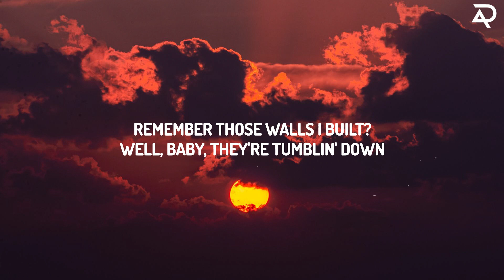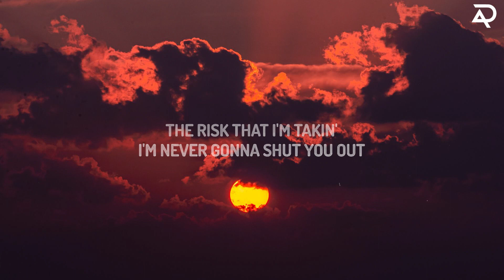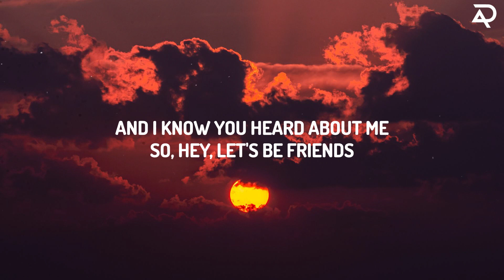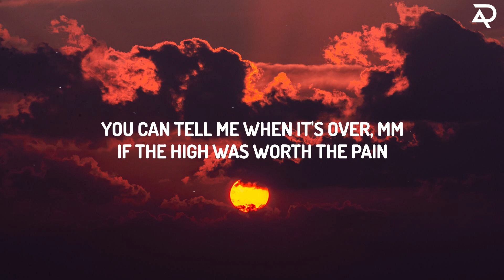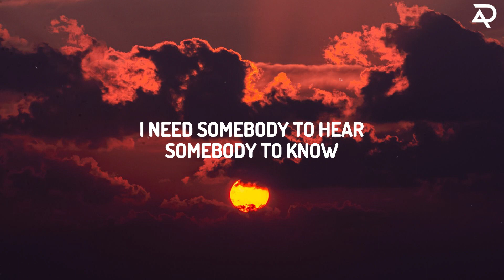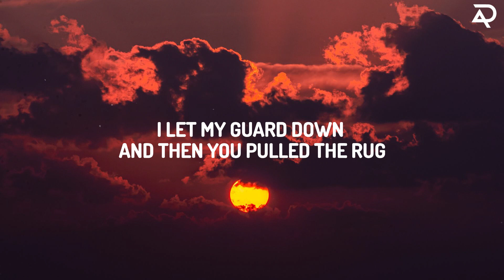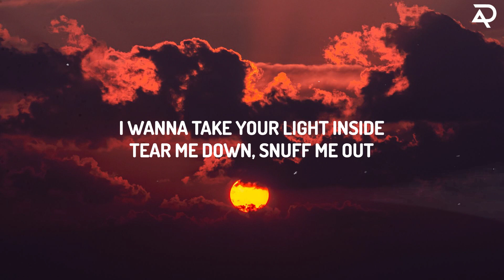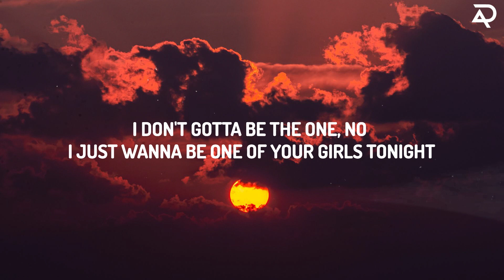Beyoncé - Halo (Lyrics) | Avery Davis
(Lyrics):
[Verse 1]

[Post-Chorus]
Halo

[Post-Chorus]
Halo
Halo
Ooh

[Post-Chorus]
Halo, oh oh
Halo

I can feel your halo
I can see your halo
Beyoncé Lyrics
Halo